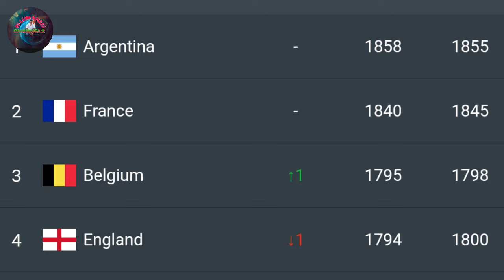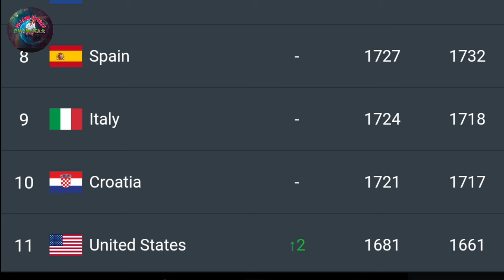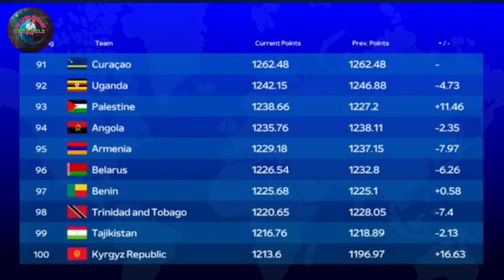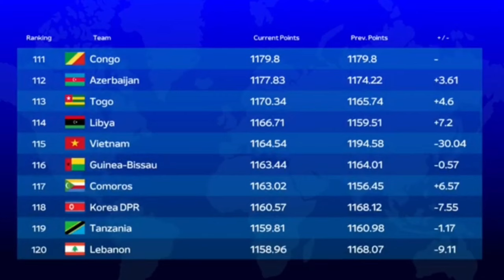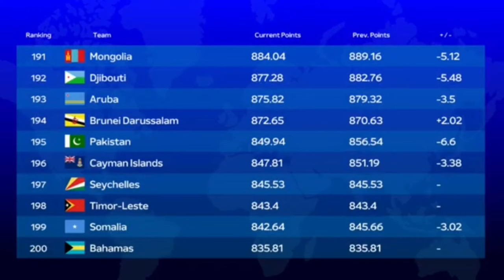Kiew kyrdan ka Portugal neh ka Brazil, ka Argentina bad France hiar kynsan ka India FIFA Ranking